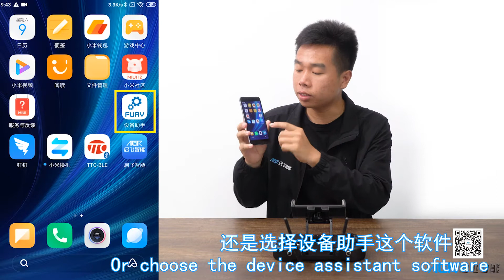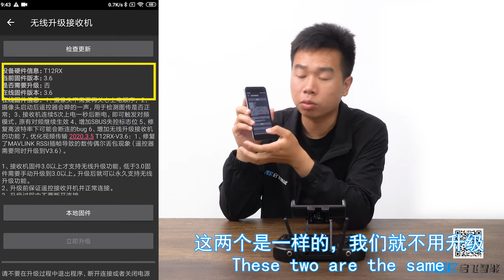How to Upgrade Receiver - AGR Agricultural Drone Teaching Guide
Make Plant Protection Easier, Safer and more Efficient.